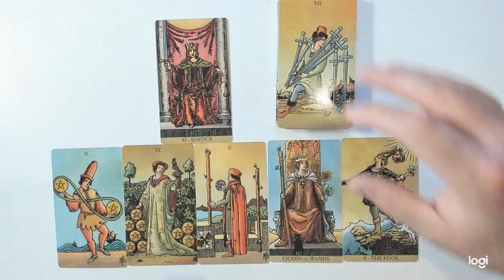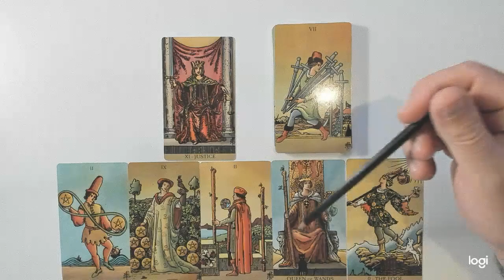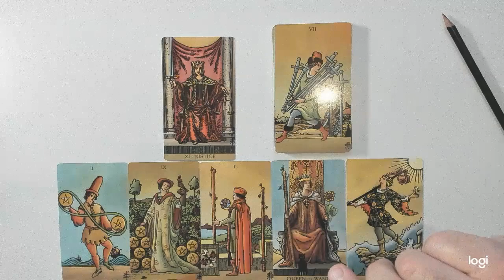Escorpio: DINERO y TRABAJO.. Diciembre